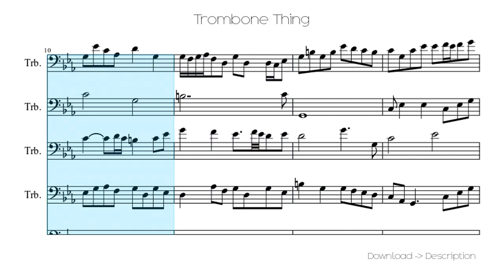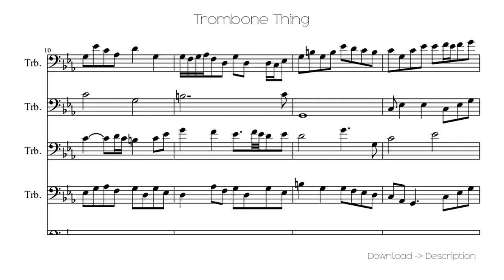🎶 Trombone Thing 🎸🎸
Sheet for song: 🎶 Trombone Thing 🎸🎸